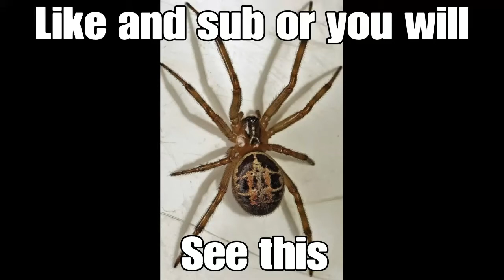The Best Battle Royale Graphics EVER!?!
All there names are there IG or Discord Or PSN go follow them on IG and make sure to use code oklahomaMAXXY-YT
Thanks and if u buy something with my code Recife it and send it to me on IG [oklahomaMAXXY]

👉 TURN NOTIFICATIONS ON FOR NEW VIDEOS
❤️ Let’s get 25 likes on this video
SOCIAL MEDIAS:
▫️PS4: YT-oklahomaMAXXY
 Creator Code: oklahomaMAXXY-YT
I don’t own this thumbnail at all
SHAREfactory™